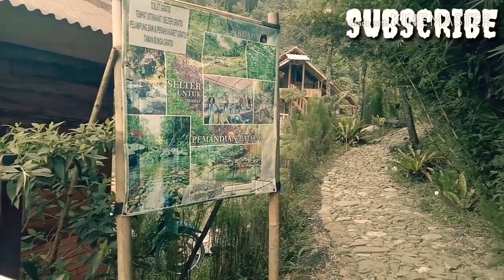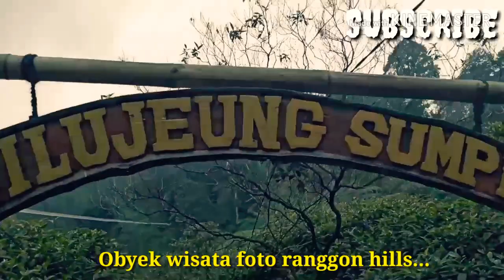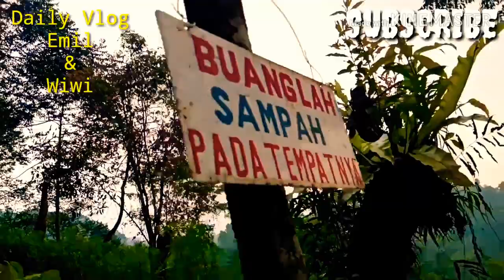DailyVlog2 Travelling wisata gunung salak ||Ranggon Hills || Bogor || Lembah tepus Jawa Barat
Travelling Objek Wisata Gunung Salak Endah

- Lembah Tepus
- Ranggon Hills